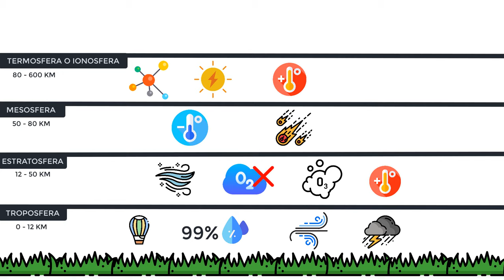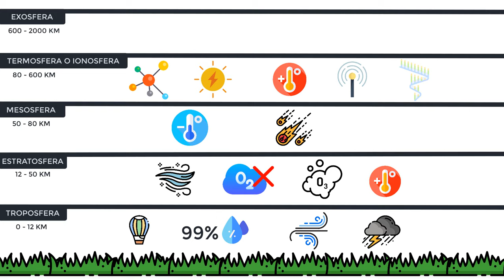¿Cuáles son las CAPAS DE LA ATMÓSFERA?: Troposfera, estratosfera, mesosfera, termosfera y exosfera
La atmósfera es la capa gaseosa que envuelve la tierra, la cual a su vez se subdivide en otras 5 capas principales:

Troposfera: Esta es la capa más próxima a la superficie, con unos 12 kilómetros de espesor. Ésta varía debido a la forma achatada producida por los polos, siendo una capa muy fina, contiene el 80% de la masa de aire y el 99% del vapor de agua. Las masas de aire se mueven en todas las direcciones, siendo turbulentas, además aquí es donde se dan los fenómenos meteorológicos. Su límite superior es la tropopausa a unas temperaturas de -70ºC.

Estratosfera: Parte de la atmósfera donde los vientos no son turbulentos, sino que son solo horizontales. Posee un espesor de 12-50km, sin presencia de oxígeno ni humedad. Aquí se sitúa la quimiosfera, lugar donde está presente la capa de ozono y se dan unas reacciones de tipo exotérmica, dando lugar a un incremento de la temperatura de esta capa.

Mesosfera: Es la capa central de 50-80 km, la temperatura baja de forma drástica, esta capa tiene la función de proteger a la Tierra del impacto de meteoros, donde se encarga de ir fundiendo los materiales provenientes del espacio.

Termosfera o Ionosfera: Esta va desde los 80 a los 600 km. Solamente se encuentran formas iónicas en esta capa, ya que por la radiación solar de alta intensidad se rompen las moléculas y se incrementan las temperaturas hasta llegar a los 1.000ºC, aquí se distribuyen las ondas de radio y tiene lugar la formación de las auroras boreales.

Exosfera: Espesor de 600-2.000km, Aquí se da la magnetosfera, hasta donde llega el efecto del campo magnético de la tierra, formada por Helio e Hidrógeno.